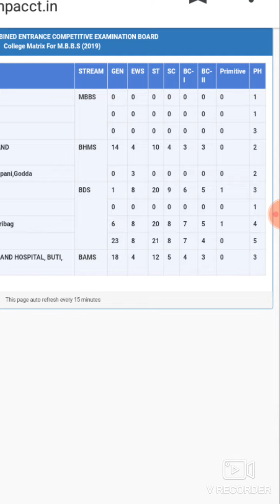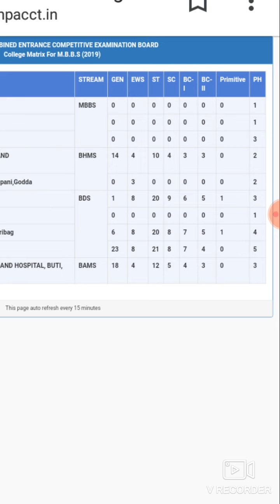Jharkhand Live seats Matrix 12:30pm || NEET 2019 Counseling